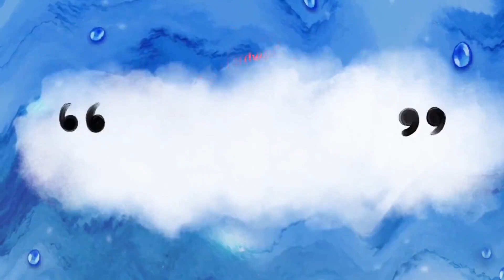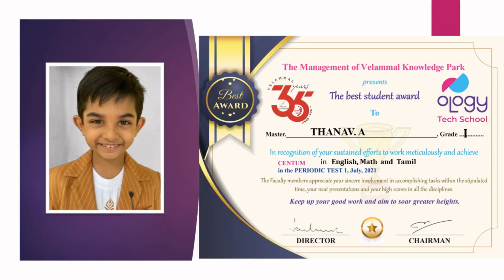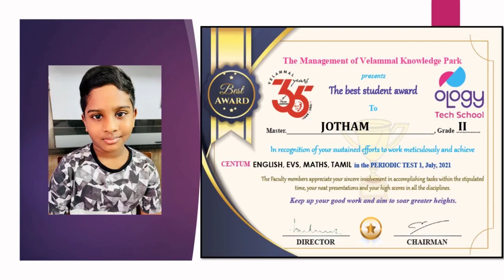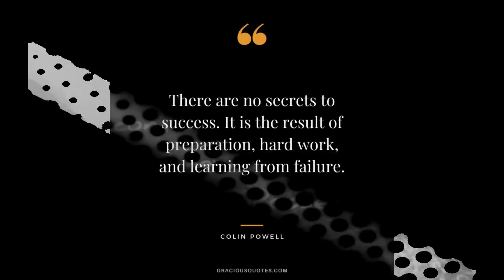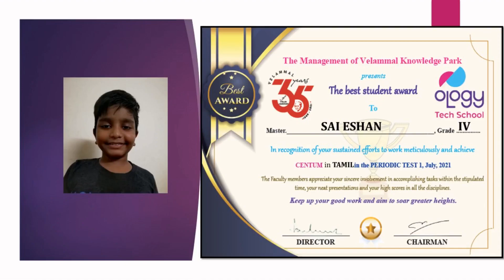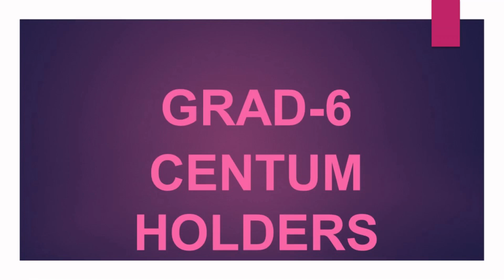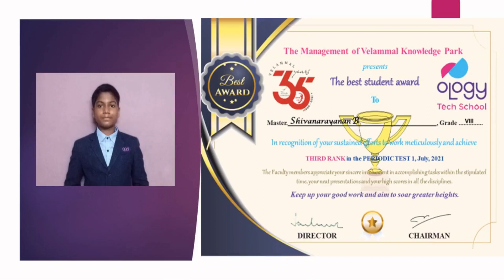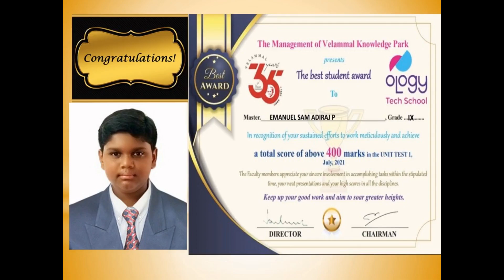The Virtual Jubilation Ceremony | Stupendous Achievement in Periodic Assessment 1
Work hard in silence & let your success make the noise.
The Management, Staff, and Students Of Ology Tech School heartily solicit your impressive presence for THE VIRTUAL JUBILATION CEREMONY.